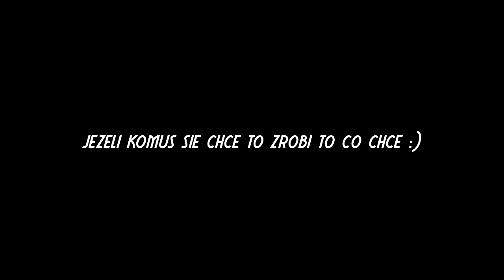Zabilem fullcapiste na mypvp XDDD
ip:mypvp.pl
Rodzialka: 800x768 {Polecam}
GIldia : US4 AkedemiaUSA
ip ts :ts3coffee.pl
Tagi:Zabilem fullcapiste zabilem slawnego youtubera klepa mypvp 25 kills
minecraft serwery polskie minecraft ip minecraft 1.7.2 minecraft jestę oszustę jestę oszustę kendal lisekpompa jestę oszustę minecraft pvp minecraft 1.7.2 pvp 1vs1 tabcraft jestę oszustę akcja 1vs1 jestę oszustę tabcraft.ench.pl klepa minecraft 1.8 pvp w minecraft koxy 1vs1 klepa minecraft hiplay.pl serwer serv serw server 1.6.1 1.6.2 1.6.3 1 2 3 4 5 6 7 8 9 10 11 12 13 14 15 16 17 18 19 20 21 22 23 minecraft freebuild fre free build built survival + frakcje factions mobarena mob pvp on off wl hamachi nopremium premium non premium DziarnosHD Dziarnoś Dziarnos HD minecraft 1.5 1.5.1 non premium nopremium no not premka offline mode true false free darmowy vip supervip hardman pvp p v p player vs player versus myklocek my klocek craft mine 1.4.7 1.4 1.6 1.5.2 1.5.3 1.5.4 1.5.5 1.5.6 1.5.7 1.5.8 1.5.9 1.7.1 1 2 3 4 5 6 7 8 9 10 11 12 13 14 dedyk dedykowany owenserver own craftserve serwer serw server serv survival rpg fb strona internetowa tem spek team speak ts3 white list wl 24/7 24 minecraft pl serwery serwery minecraft alpha prywatne serwery minecraft minecraft serwery polskie serwery na minecraft minecraft serwery pl minecraft darmowe serwery serwery minecraft beta minecraft arivi kopiowanie
kopiowanie itemów arivi
arivi.pl
arivi
ARIVI.PL arivi.pl kopiowanie itemów Kopiowanie arivi
Kopiowanie arivi
_, xgracjan6479, gracjan 6479, mc.lootcraft.eu, lootcraft, chromoski,
thechromo, rewajwer, chromo, zitcraft, easyhc, easyhard, mc.myhard.pl, myhard, plugin na gil
kopiowanie KOPIOWANIE Arivi itemy
xcrafters.pl xcrafters.pl minecraft server survival+gildie